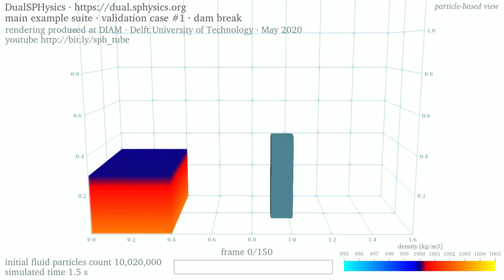3D dam break • 10M particles • density • particle-based rendering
This is the validation case 'Dam Break' in the 'main' suite of examples of DualSPHysics 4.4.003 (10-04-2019) • The simulation settings have default values except for the initial particles spacing: this is set to 2 mm • The fluid particles count is 10,020,000 • The height of the water before release is 0.30 m and is represented by a column of 150 particles

The shading displays the density magnitude, for the governing equations have been cast in a weakly-compressible form • The particle-based view renders the individual compute particles used to simulate the bulk of the flow field • Regions with large changes of density, for example near the bed, could be masked by the amount of particles • Watch the rendering based on envelopes of the water mass for the corresponding velocity magnitude